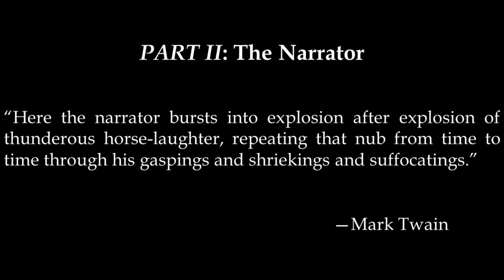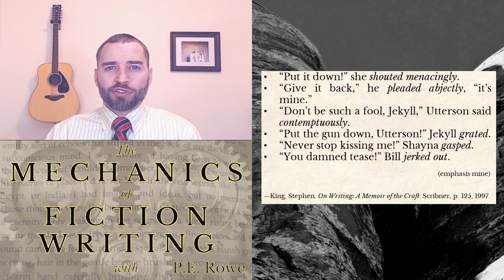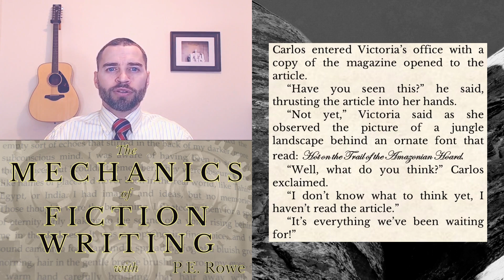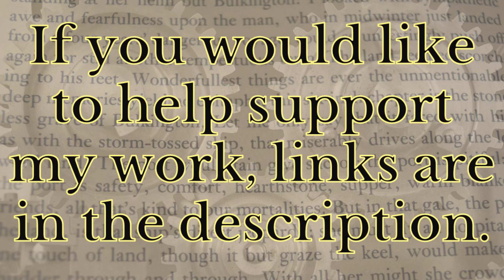Lesson 23. Sins of Attribution│The Mechanics of Fiction Writing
In addition to adverbs and overwrought verbs in dialogue tags, we discuss what makes expository dialogue grating on the reader's nerves. Like most writing axioms, these conventions are rules that can be broken for the right reasons, but first, you have to know the reasons for those axioms.